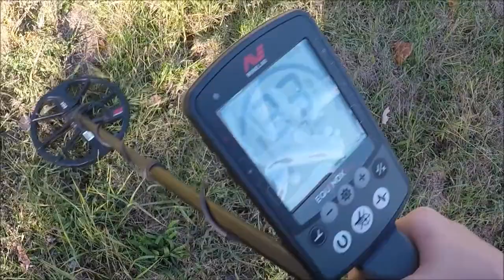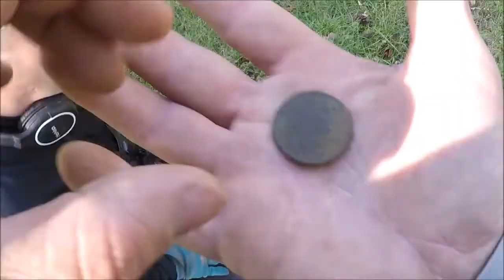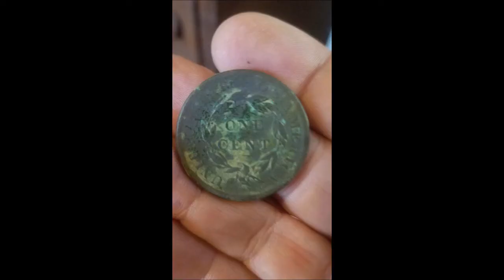JFK Half 40%, Large cent, Zippo, and Shane eats a coin!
A couple hours of swinging brought us some good finds. I get way too excited over my first half dollar. Kurt finds some old money. I dig a nice old zippo, and Shane gives a coin "The Old Bath"!! 2 EQ800s and a Nokta